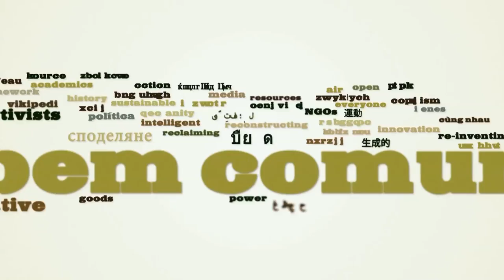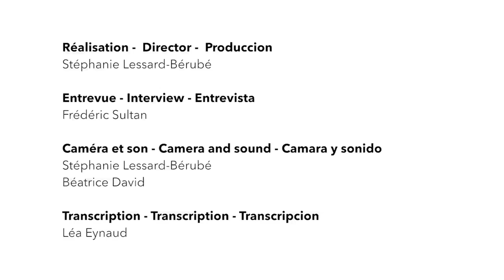Gustave Massiah - Les communs dans le mouvement altermondialiste